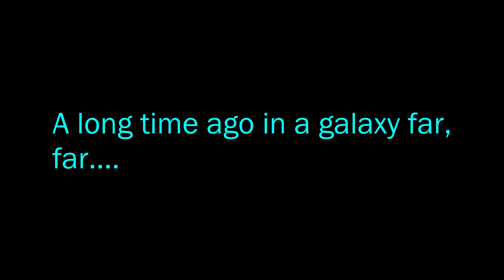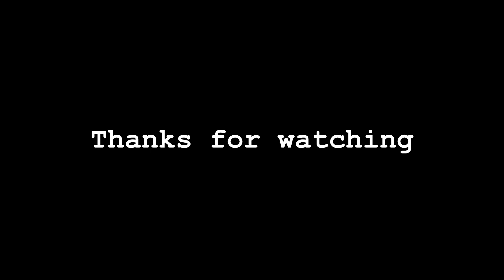Episode 4: "How it all... BEGAN"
In this episode of Uncle Quinn's Garage, join me on a nostalgic journey as I recount how my love for Datsuns began and the winding road that led me to my green 240Z. From the first time I laid eyes on a yellow Datsun S30 as a kid, to my adventures in acting and filmmaking, and finally to the day I found my 240Z just a town away—this episode is all about passion, perseverance, and the joy of restoration.

As we dive into the process of restoring this classic car, you'll get a glimpse into my history, my journey through different jobs, and the lessons learned along the way. We end on a cliffhanger, with a battery mishap that leads to a complete wiring overhaul, setting the stage for what's to come in the next episode.

Don't miss the Guide's wise words on why we love these old machines, and Grumble's humorous take on it all.

If you're a fan of classic cars, restoration projects, or just love a good story, this episode is for you!